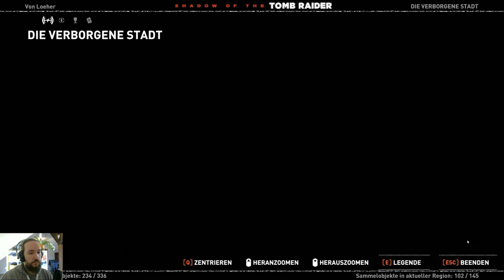Shadow of the Tomb Raider 💀56 💀 Tödliche Obsession (Sehr Schwer) 100% [2K] UHD PC Ultra Let's play